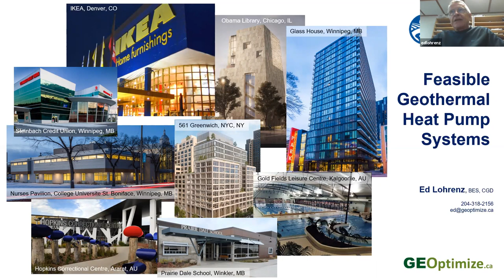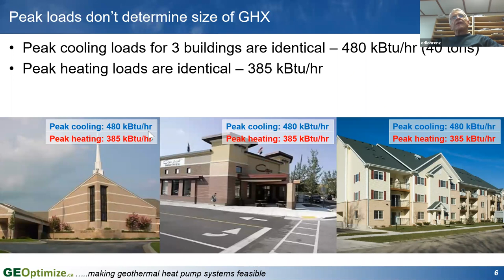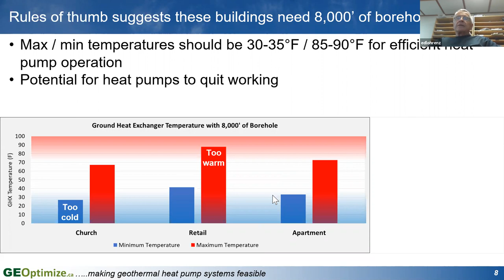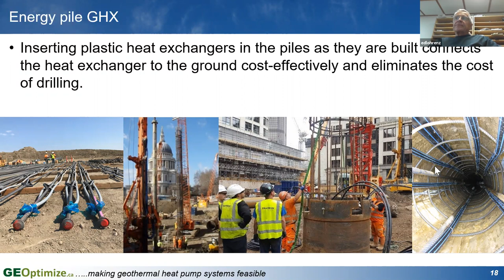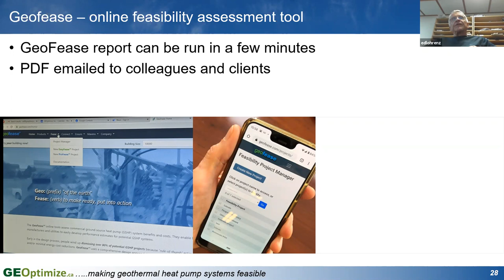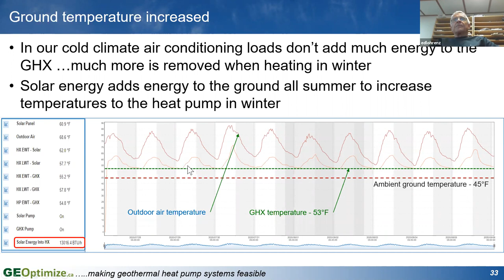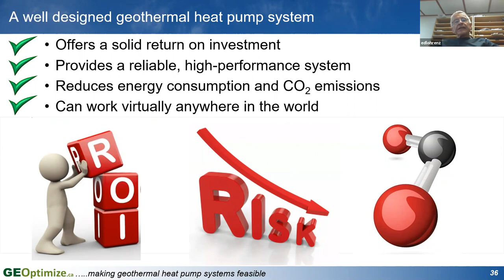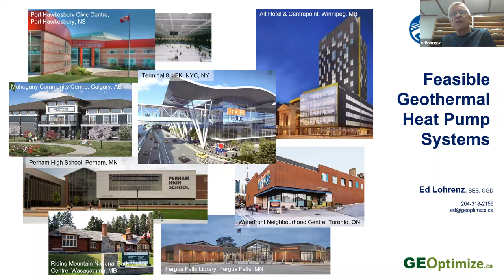Northeast CERT Ground Source Heat Pump Webinar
A handful of folks from Northwest Minnesota recently welcomed Ed Lohrenz of GEOptimize to share his insights on siting ground source heat pump or geoexchange systems. Ed focused on the most important elements to consider in system design and current industry trends.